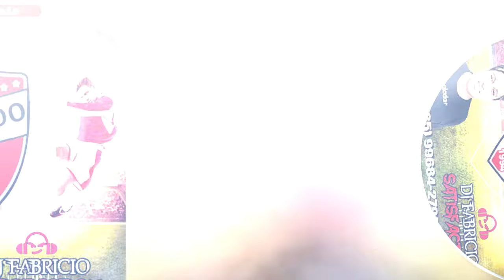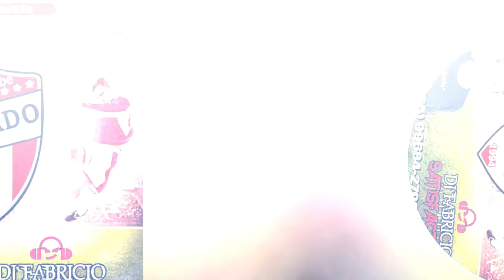💿 COLORADO FUTEBOL CLUB - DJ FABRÍCIO SATISFACTION 065 996842790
🎚️ DJ FABRICIO SATISFACTION 🎚️
Sigam o DJ no Instagram 📸

✔️ Entre em Contato e Solicite seu orçamento!